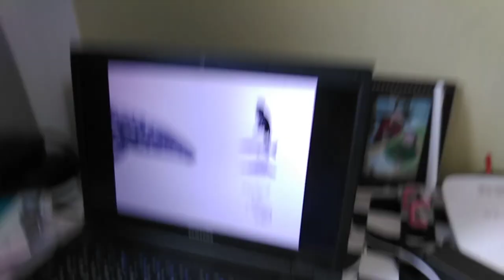쇠고래의 사냥장면 애니메이션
이 영상은 실제의 생물이나 공격력을 고려하지 않고 그저 단순히 특성과 특징만을 과장하고 강조해서 만든 가상의 대결영상이니 시청에 유의하시기 바랍니다